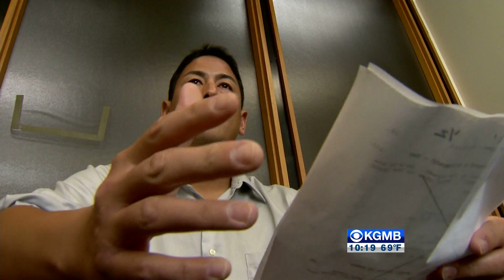KGMB's Hawaii Five-o casting tryout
KGMB's Steve Uyehara's takes us through the casting process for Hawaii Five-0.